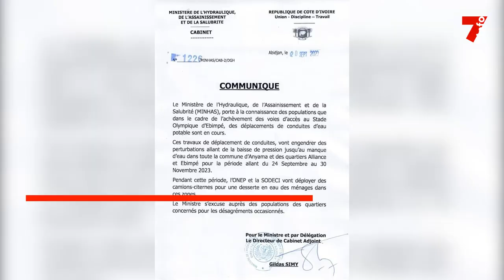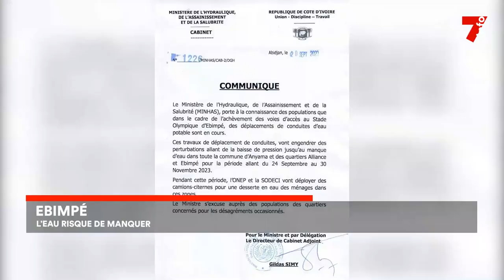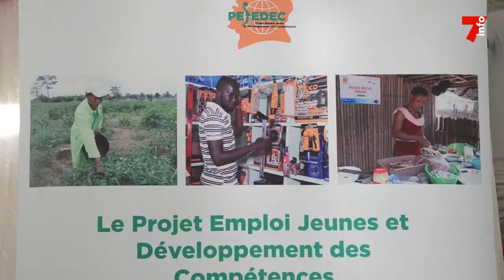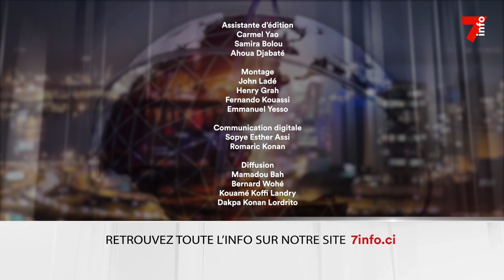Le 7 minutes du 22 septembre 2023 (édition du 12h)